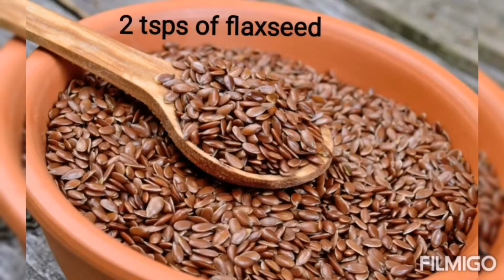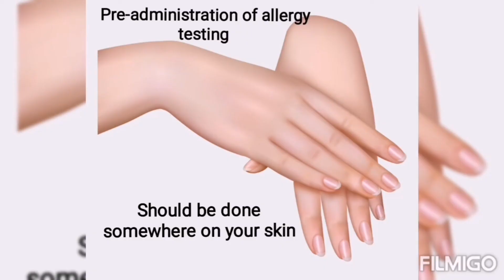Apply homemade Flaxseed Gel & Orange Peels Vitamin C Serum on your face daily. You will be amazed 😮